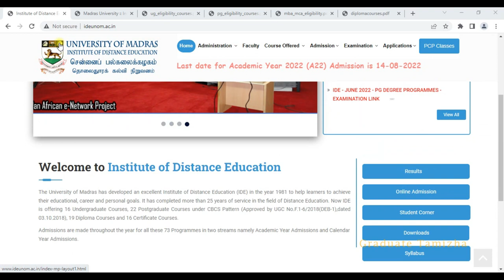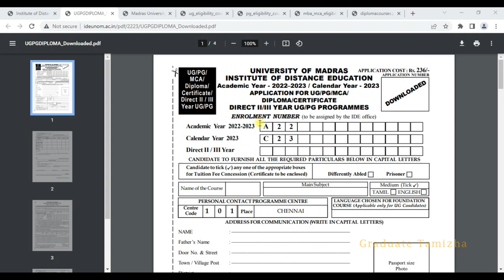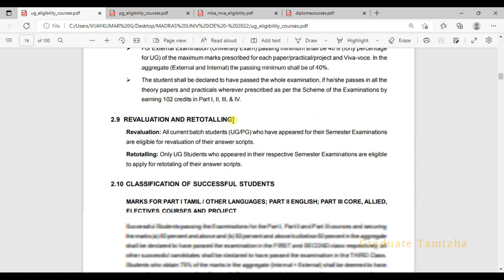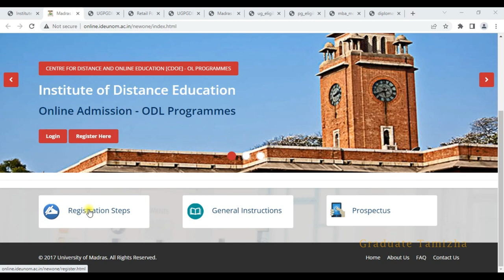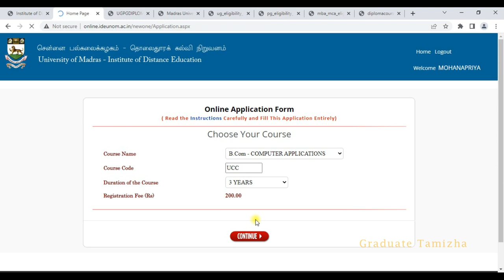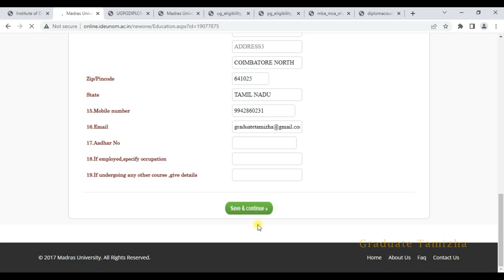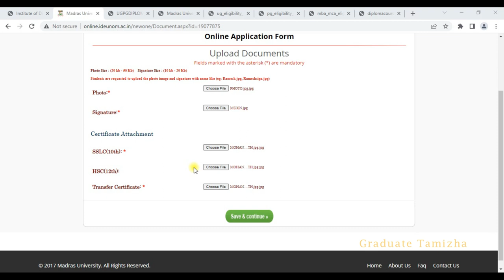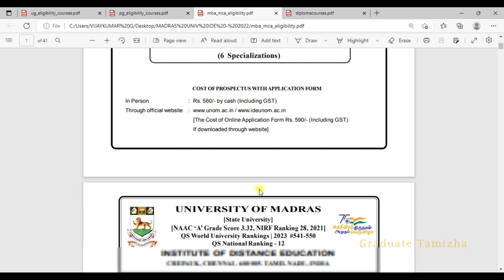MADRAS UNIVERSITY DISTANCE EDUCATION ADMISSION-2022 | APPLY ONLINE LIVE DEMO VIDEO | UG,PG,MBA,MCA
In this video, we will see a detailed online application form filling LIVE DEMO Video for Madras University Distance Education Admission - 2022

Graduate Tamizha